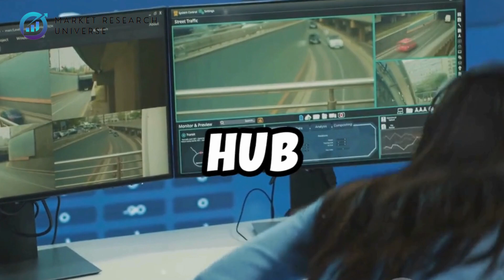Can India Beat China in the Super Power Race? : REALITY CHECK ANALYSIS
Can India Beat China in the Super Power Race? Reality Check Analysis by MRU

OUTLINE:

00:00:00 A New World Order?
00:00:58 Two Paths to Power
00:02:02 Comparing Growth and Innovation
00:02:53 Possible Scenarios
00:03:59 A Long-Term Perspective
00:04:32 A Rising Democratic Powerhouse
00:05:36 Navigating Economic and Geopolitical Headwinds
00:06:35 The Role of the US and Other Players
00:07:36 A Multipolar Future?